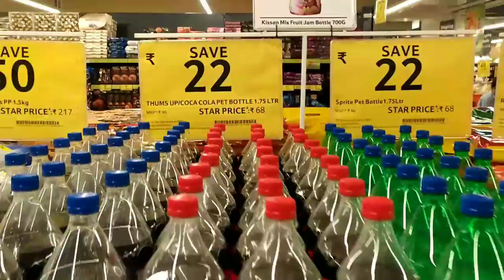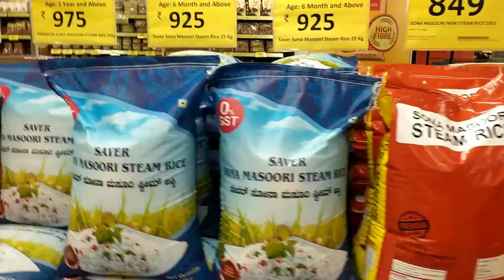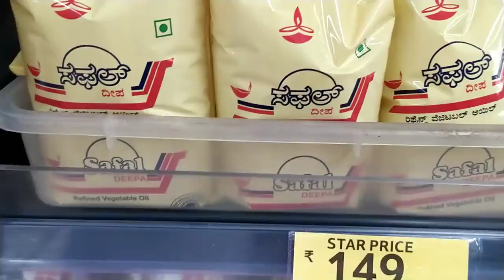visiting Star Market at Bangalore